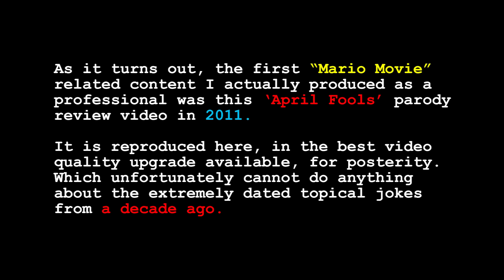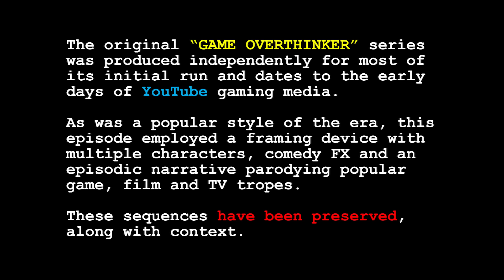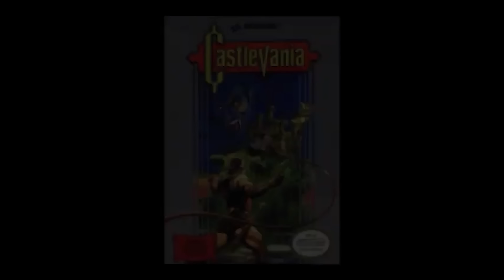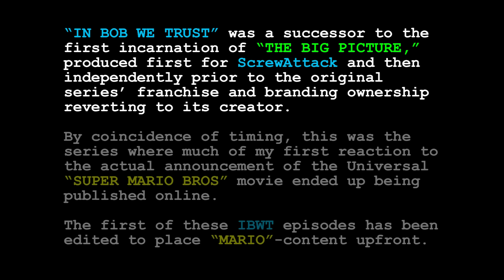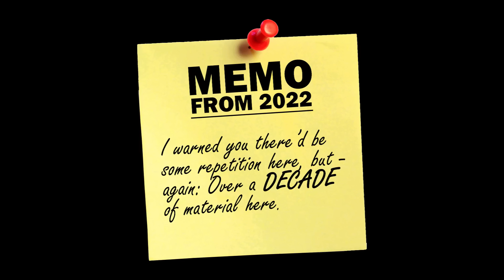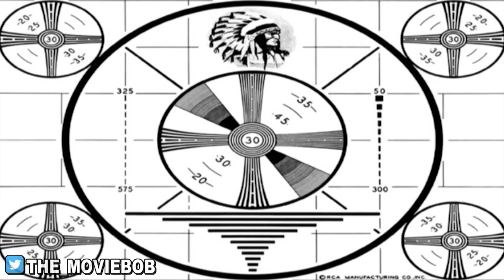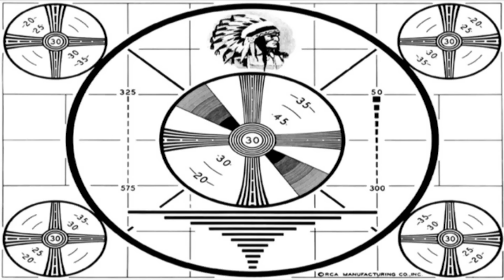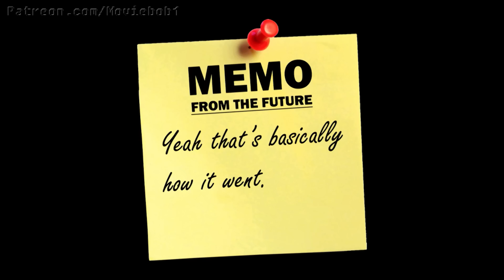PIPE DREAMS - A Decade In Video About Mario Movies (THE BIGGER PICTURE)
I've been publishing and producing video content as film critic, gaming commentator, filmmaker, etc on this channel and elsewhere since almost before YouTube was YouTube - the very earliest days on the Web Video medium. And across multiple shows, websites, outlets, formats, styles and contexts a subject we've come back to MANY times (and yet, somehow, not exactly as often as you might think) has been the nexus of video games, movies based on them, and the prospect of someone, someday, maybe making a (better) one out of "SUPER MARIO BROS."

Now, with the actual "Mario Movie" soon upon us; I've gone back through the archive(s) and collected a chronological record of me... basically being a broken record on the subject OF "Mario Movies" for over a DECADE'S worth of work; ranging from parody reviews to speculation to revisitation of earlier adaptations all the way up through discussion of the actual production rumors and the recent debut of the first trailers and now-ubiquitous discourse over the Chris Pratt of it all. Self-indulgent timeline of one man's creative inertia? Narrative throughline of the evolution of internet pop-culture commentary in the early 21st century? Bit of both? You decide!

This episode of "THE BIGGER PICTURE" collects a selection of full and segmented pieces covering films and filmmakers. While the best effort has been made to get the best footage/audio available, copyright and source issues do not always allow that to be the case.

RELEVANT TIMESTAMPS [COMING SOON!]